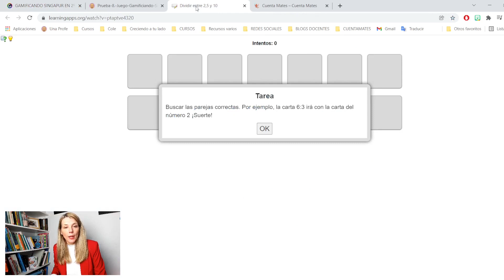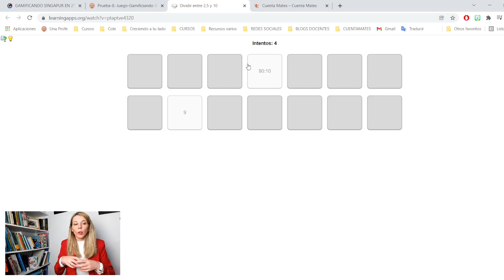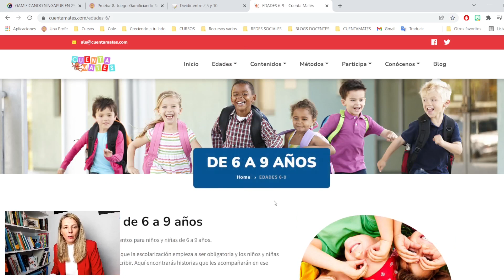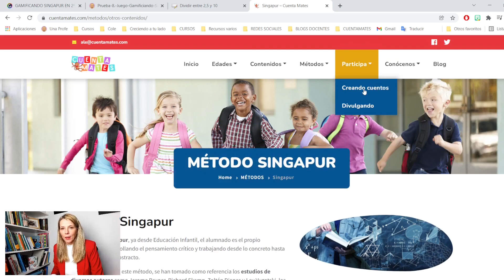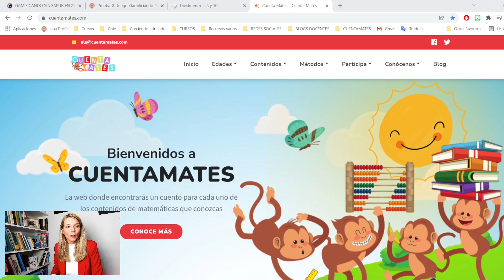DIVIDIR | MATEMÁTICAS MÉTODO SINGAPUR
En segundo de primaria, se trabajan muchos conceptos nuevos en el área de matemáticas. Algunos fáciles de recordar y otros rápidos de olvidar. Sin duda, estos los recordarán toda su vida y serán la base de su aprendizaje en 2º de primaria.

En el vídeo de hoy os cuento cómo iniciar la división con niños y niñas que ya llevan un año trabajando con el Método Singapur y a todo el que se anime a descubrir otra forma de trabajar las matemáticas. No os perdáis, ni un minuto.

Os dejo el enlace  al Proyecto Colaborativo Cuentamates

El enlace al  Tobogán de Singapur. Hoy toca el reto 8 ¡Suerte!

Al juego online de la división entre 10, 5 y 2.

Únete a mi último proyecto creando cuentos
Proyecto Colaborativo Cuentamates